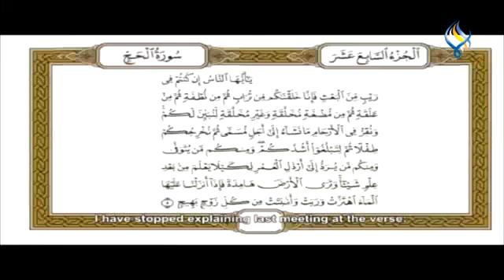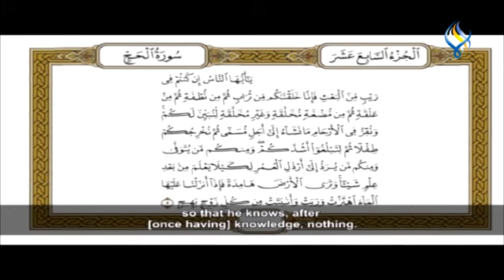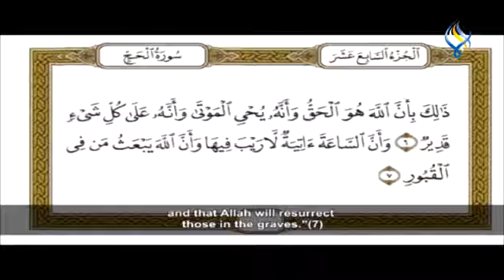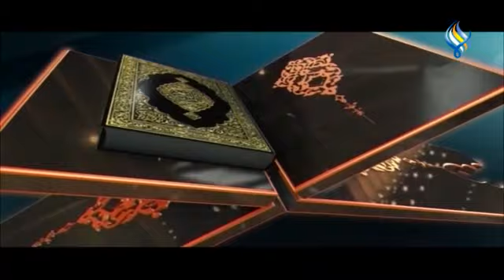قناة سما الفضائية: تفسير القرآن